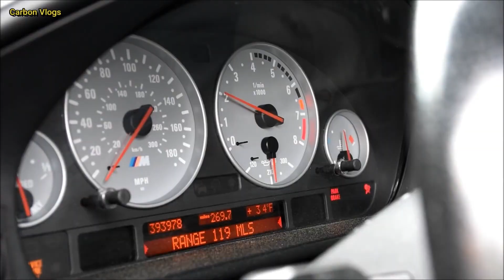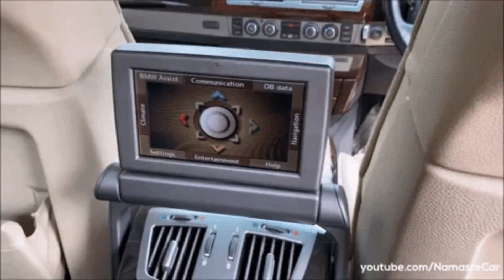El M5 Que Todos Quieren / BMW M5 E39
Después de 6 generaciones y 40 largos años de trayectoria la pregunta obligada se hace inevitable; ¿Cual ha sido la mejor generación del M5?

NOTA: El material utilizado para la elaboración de este video no es de mi propiedad, por lo cual, en la esquina superior izquierda serán apreciables los nombres de los canales cuyos materiales audio-visuales han sido utilizados para la elaboración de este video.